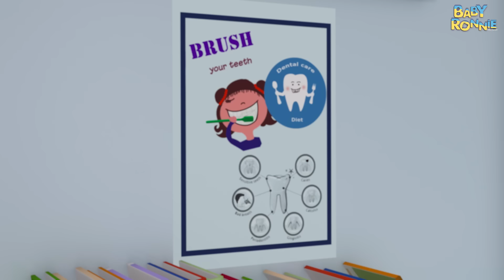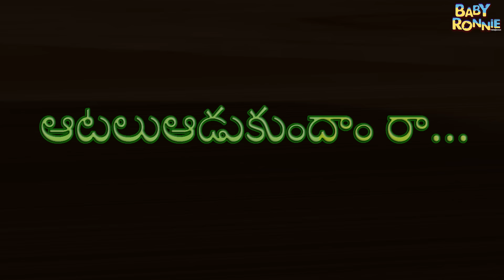Ayyo Ayyo - Telugu Rhyme | Baby Ronnie Rhymes | Videogyan Telugu Rhymes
Here come the nursery rhymes
Ayyo Ayyo - Telugu Rhyme | Baby Ronnie Rhymes | Videogyan Telugu Rhymes " and Many More Telugu Rhymes Collection with Minnu and Mintu Telugu Rhymes By Videogyan. In this video, there are a collection of popular nursery rhymes songs for children in telugu language.
So ,enjoy these rhymes with your kids.

Minnu and Mintu Telugu rhymes by Videogyan aims to be the best channel for Telugu rhymes on youtube offering Telugu rhymes and songs for babies, kids and preschool children.These children's content are not only nursery rhymes but also telugu language learning videos.

Some of the popular telugu nursery rhymes are chitti chilakamma, papa song, chitti chitti miriyalu and many more telugu lullabies.These kindergarten kids songs are not only funny but also allows kids to sing and dance for the funny cartoons which are in 3D.Kids can also enjoy non stop viewing with the help of  rhymes playlist. We hope this telugu patalu and baby rhymes become popular among young audience.